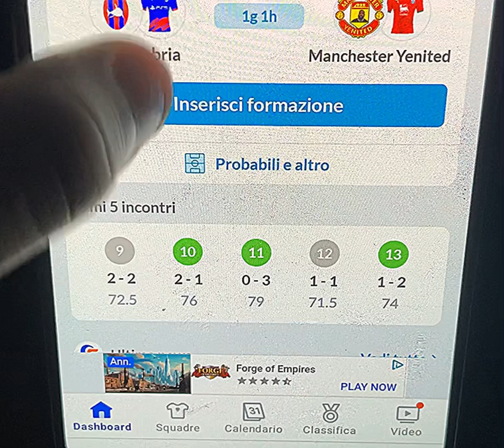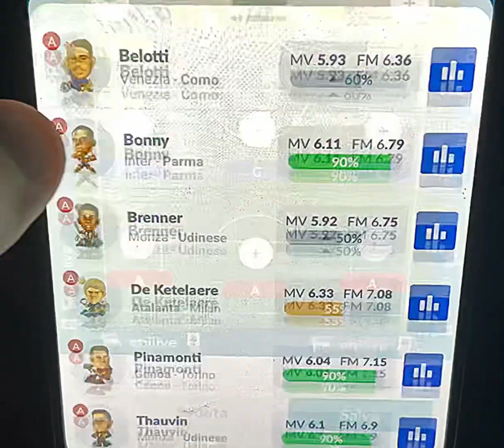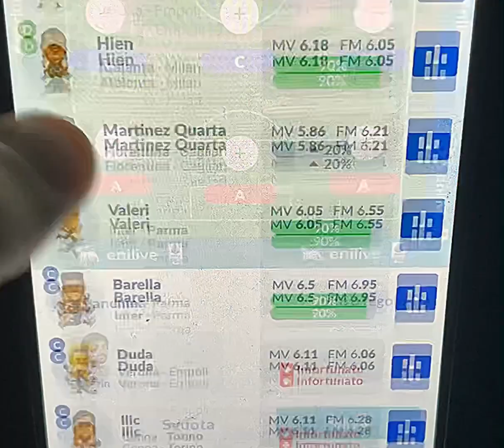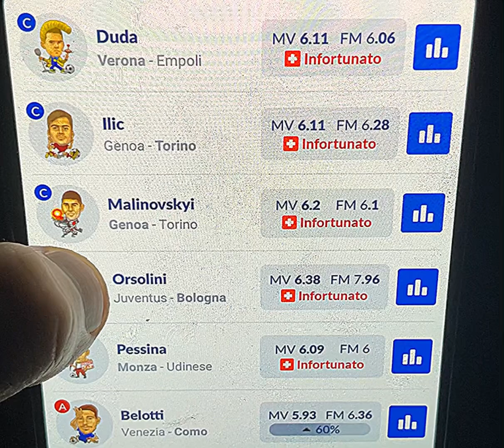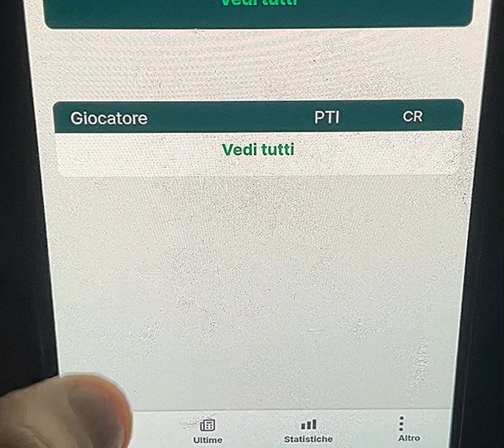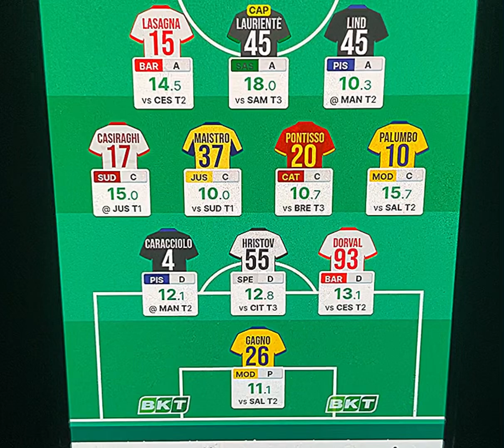EMERGENZA A CENTROCAMPO!! SARÀ UN GIORNATA COMPLICATA!! ~ FANTACALCIO #27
In questo video andiamo a mettere la formazione in vista della prossima giornata del fantacalcio